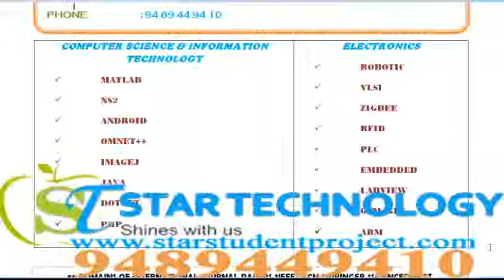THESIS GUIDANCE IN TRIPURA